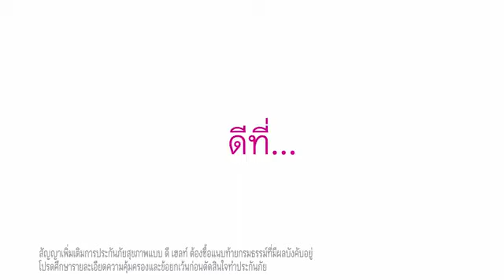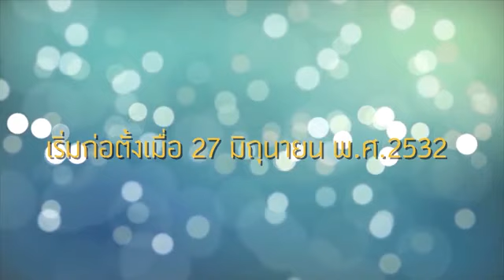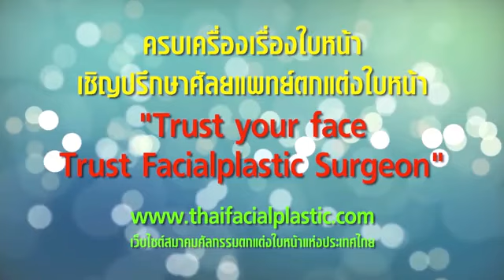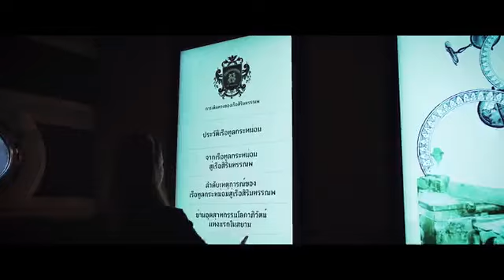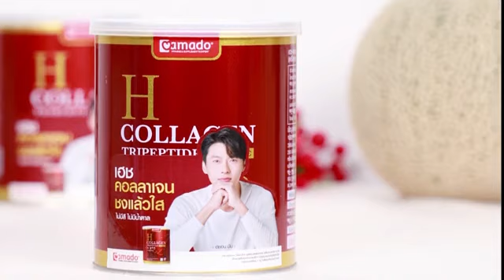Challenge: Public Speaking Miss Tiffany: The Next Level (LIVE with TVC)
Challenge: Public Speaking
Miss Tiffany: The Next Level (LIVE with TVC)